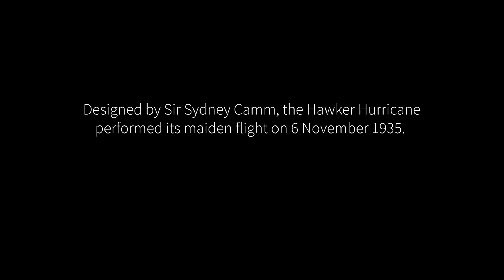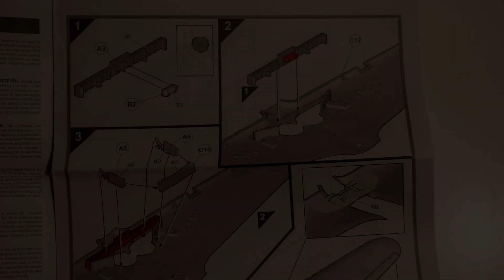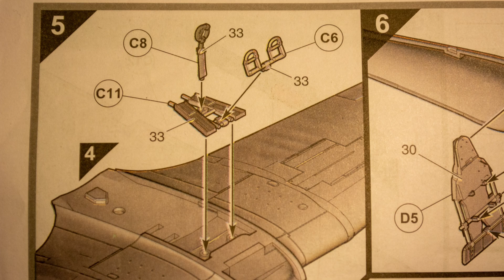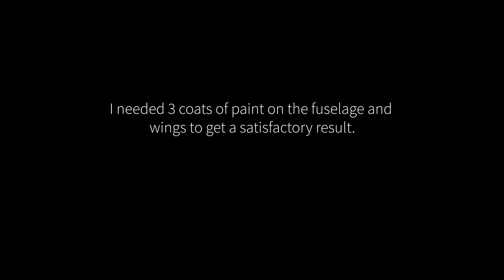Airfix Hawker Hurricane 1:72 Starter Set.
Building the Airfix 1:72 starter model set with basic skills and tools.

"Spitfire taxi": mattew, freesound.org.

"Spitfire fly past": mattew, freesound.org.